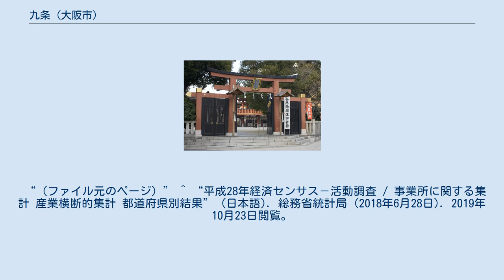九条 (大阪市)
大阪市西区の町・字
日本 」 大阪府 」 大阪市 」 西区 」 九条 九条（くじょう）は、大阪府大阪市西区の地域名称。
または、同地域中部の町名。
現行行政地名は九条一丁目から九条三丁目。
 本稿ではかつて存在した西成郡九条村（くじょうむら）についても述べる。
 現行町名の九条は東は千代崎、南は九条南、西は安治川、北は本田（ほんでん）に隣接し、九条南は東は千代崎、南は境川、西は安治川（町名）、北は九条に隣接する。
東をみなと通、中央を中央大通が縦断し、中央大通の九条2交差点付近に九条駅がある。
 もとは淀川の河口に蓋をするような大きな中洲があり、南浦と呼ばれていた。
南浦は現在の西区本田・九条・九条南・安治川・境川・川口(旧古川以南)・千代崎の北西部、此花区西九条の大半などに相当する。
 1619年（元和5年）に南浦の北東端に大坂船手の組屋敷・与力屋敷・同心屋敷が置かれた。
1624年（寛永元年）には土豪の池山新兵衛の協力を得た幕府役人の香西晢雲によって住宅・墾田開発が計画された。
なお、開発主体については米屋弥右衛門など12名との説もある。
幕府儒官の林羅山によって衢壌島（くじょうじま）と名付けられたが、1674年（延宝2年）の洪水の際に九条家の木笏が漂着したことから九条島の表記に改められたとの伝承がある。
また、村名も当初は九条島村と呼ばれた。
 寛永元年の開発は九条島に近接するもうひとつの中洲でも同時並行で行われた。
こちらの中州には開発時に四貫文で買い取られたことから四貫島と名付けられたとの伝承があるが、この開発によって九条村の支郷扱いだった中釜村が四貫島村と改称の上、九条村から分離している。
 九条島は河流・航行の妨げとなっており、1684年（貞享元年）から1687年（貞享4年）にかけて、淀川水系の河川改修を幕府から命じられた河村瑞賢によって安治川の開削工事が行われ、九条島が2つに割られた。
以降、安治川左岸が九条村、右岸が西九条村と呼ばれるようになった。
また、安治川沿いでは新地開発が行われ、1688年（元禄元年）に安治川新地9町（安治川上1〜2丁目・安治川北1〜3丁目・安治川南1〜4丁目）が成立し、大坂三郷に組み込まれた。
このうち安治川南の東部が現在の西区安治川におおむね該当する。
 安治川開削によって、大坂市街への航行が可能になり、それまで伝法村が担っていた大坂の外港機能は衰退し、どちらも四貫島に設けられていた大坂船手の船奉行所は九条村の北東端へ、船番所は安治川北1丁目へ移転するなど大きく変容した。
 安治川と並び、大阪湾から大坂市街へ遡上する二大航路のひとつである木津川沿いも、船手組屋敷の南側に戎島町（のち「戎」の字の使用が禁止されたため梅本町に改称）、尻無川左岸の寺島に木津川町・九条村町・寺島町と市街化していた。
1773年（安永2年）には九条村の葭原仁右衛門によって、寺島の南に広がる芦原で新田開発が行われ、岩崎新田が成立した。
 2019年（平成31年）3月31日現在の世帯数と人口は以下の通りである。
なお、小学校・中学校入学時に学校選択制度を導入しており、通学区域もしくは隣接する校区の小学校・中学校から選択することも可能。
 2016年（平成28年）現在の経済センサス調査による事業所数と従業員数は以下の通りである。
 ^ “大阪府大阪市西区の町丁・字一覧” (日本語). 人口統計ラボ. 2019年10月20日閲覧。
 ^ a b “九条の郵便番号”. 日本郵便. 2019年8月15日閲覧。